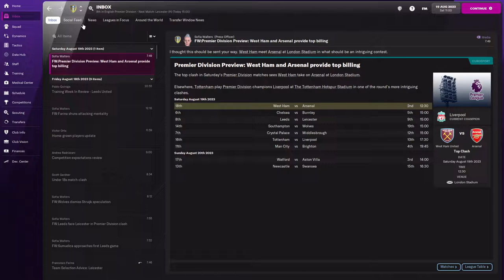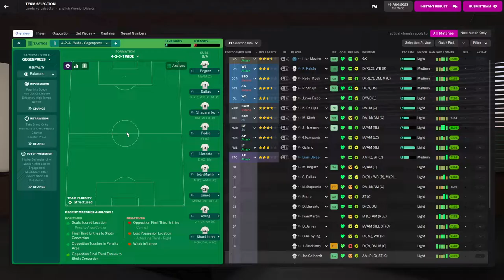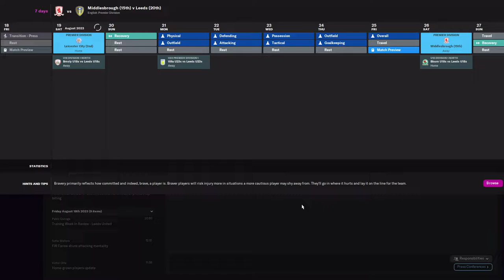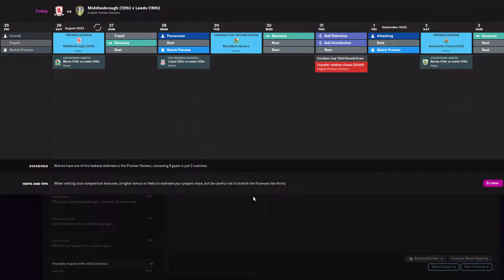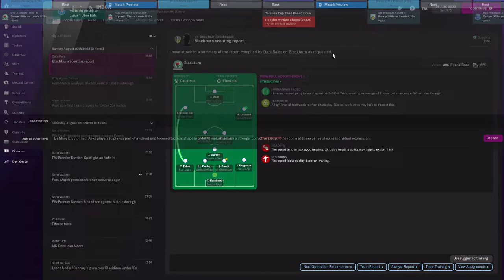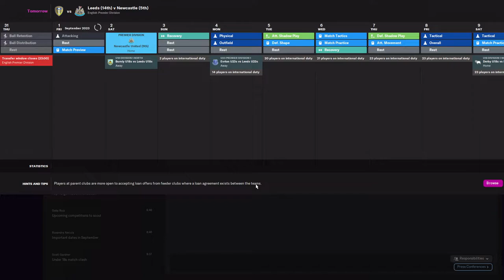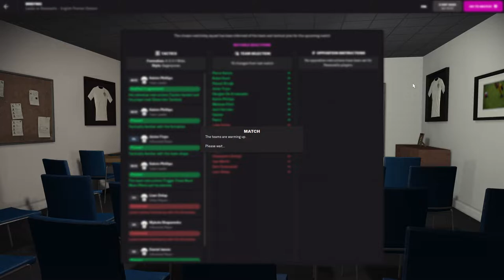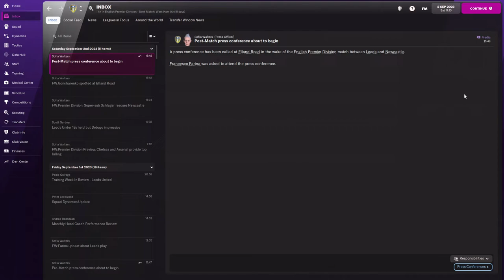MARIUS SUMUDICA DEBUTEAZA CA ANTRENOR IN PREMIER LEAGUE !! // FM 22 ROMANIA CARIERA CU LEEDS #2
❎Marius Sumudica debuteaza in Premier League !!!